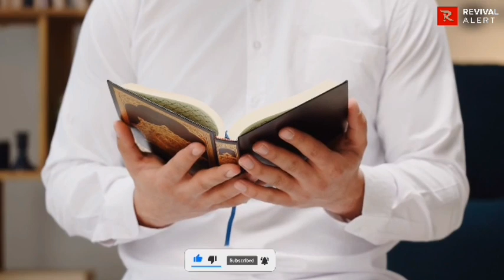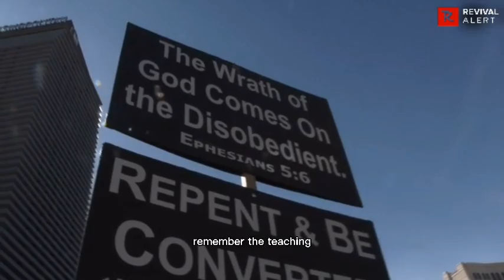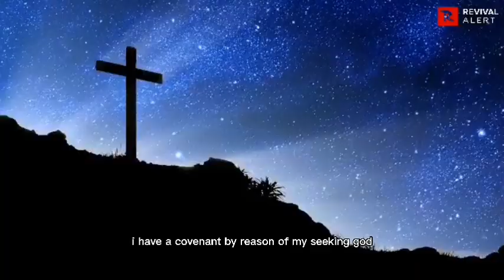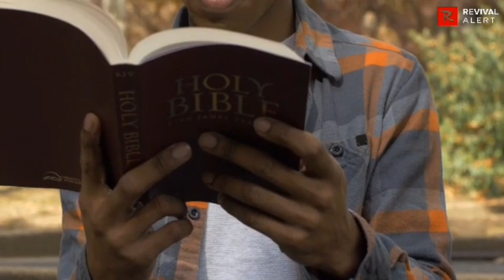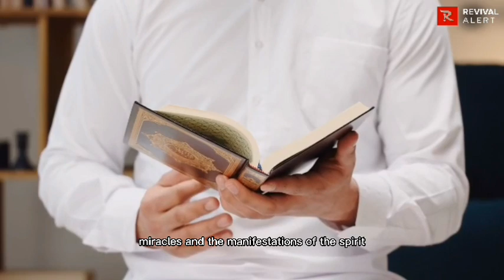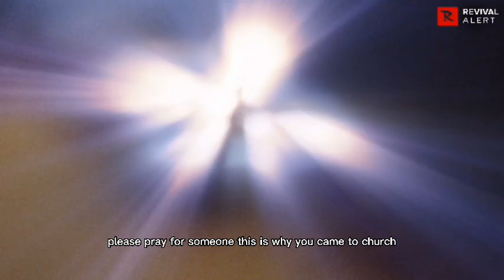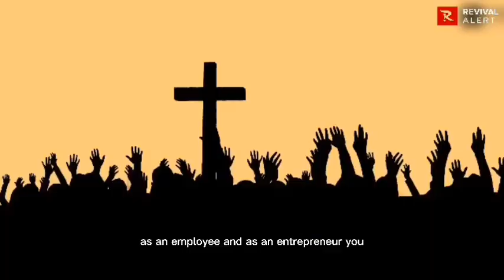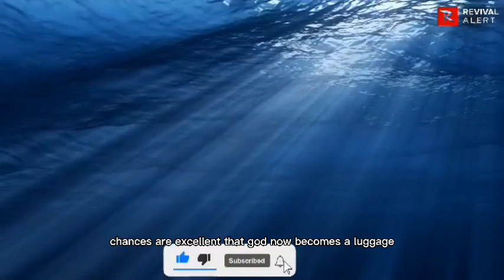How To Experience God Practically and Deeply Tonight | Apostle Joshua Selman 2022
Thanks...

Thus:
1) This video is transformative in nature.
2)This video is used for teaching purposes.
3)This video has no negative impact on the original works (It would actually be positive for them).
4) Only bits and pieces were used to adequately pass this teaching across.